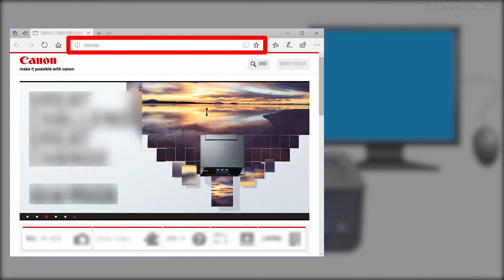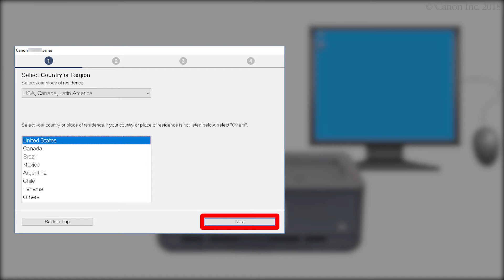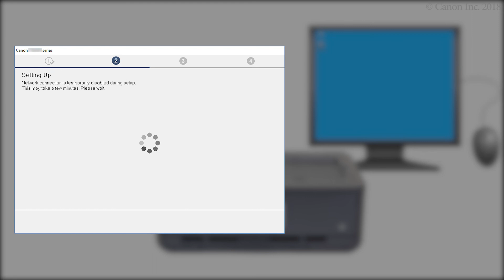Connecting the printer and a computer - 1/4 (Windows) (TS9500 series)